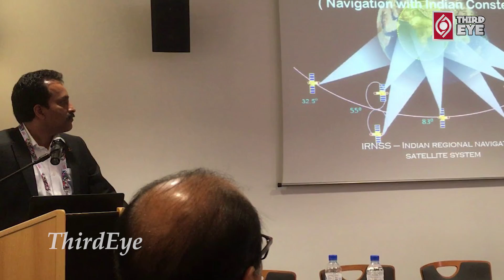ISRO Took Sensational Decision On Chandrayaan 3 || Third Eye